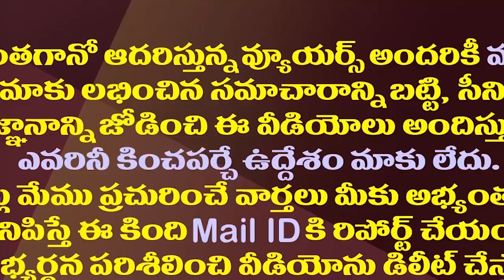అమిత్ షాతో ఎన్టీఆర్ భేటీ..పవన్ తెగ ఫీలవుతున్నారట| Pawan Kalyan Upset Over Amit Shah Meeting With NTR